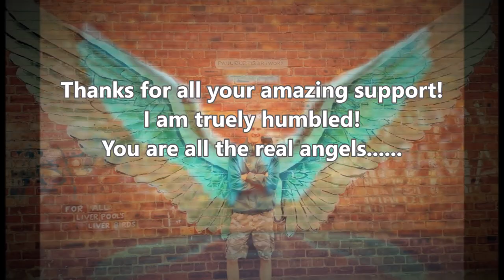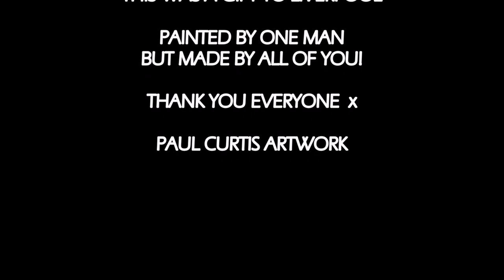For All Liverpool's Liver Birds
Meet the man behind Baltic Triangle's 'For all you Liverbirds' street art. The video shows you how artist Paul Curtis created the Wings and how the city of Liverpool and Social Media caught on to it.